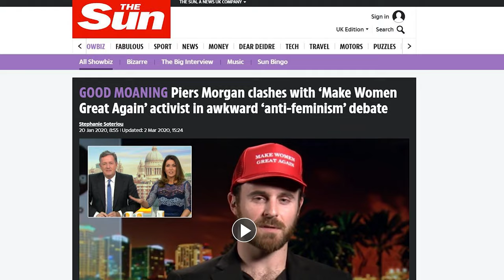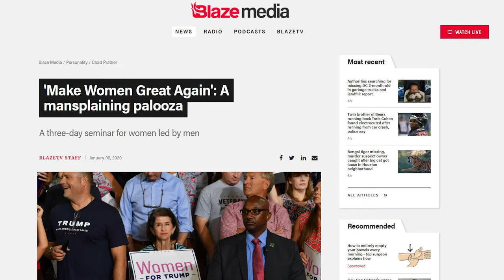Make Women Great Again℠ – Real Event, Legendary Trolling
Attend The 22 Convention for women or The 21 Convention for men and learn more about our iconic manosphere live events

2) Like this video.
3) Comment to feed the algorithm.
4) Share on your social.
5) Follow us on free speech platforms